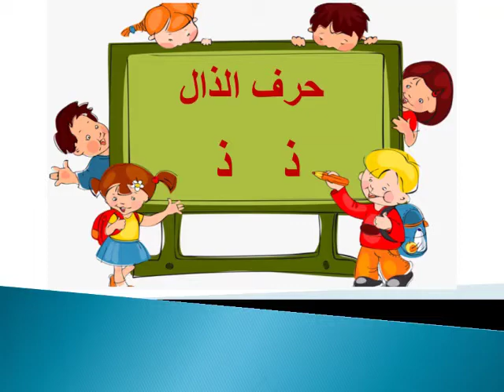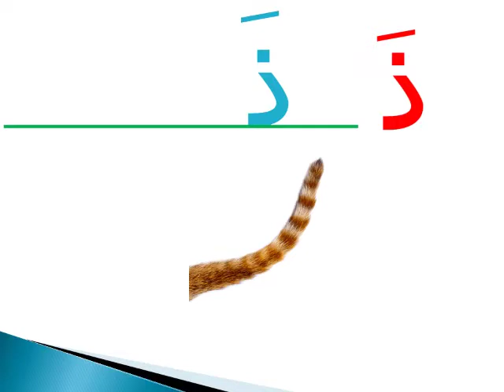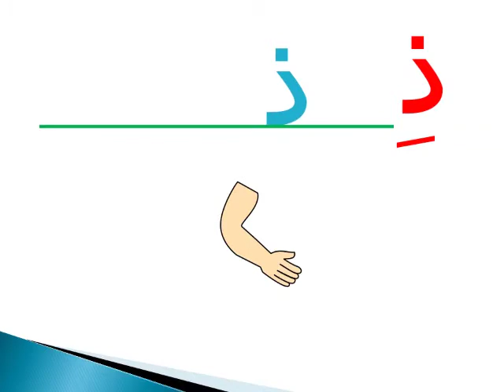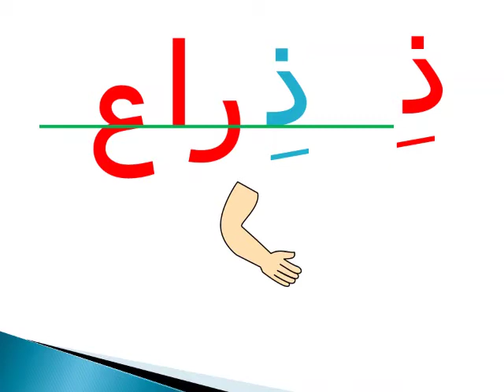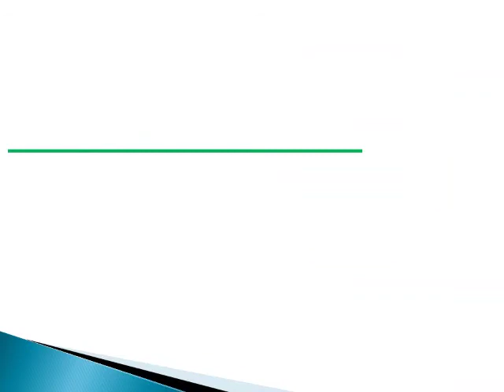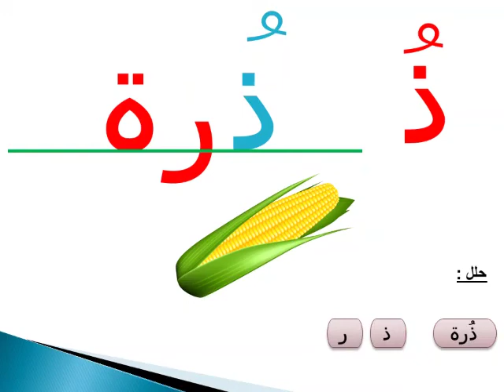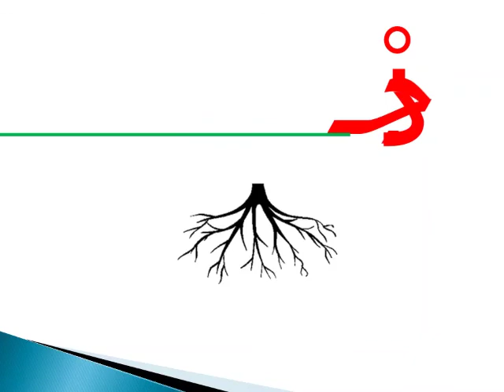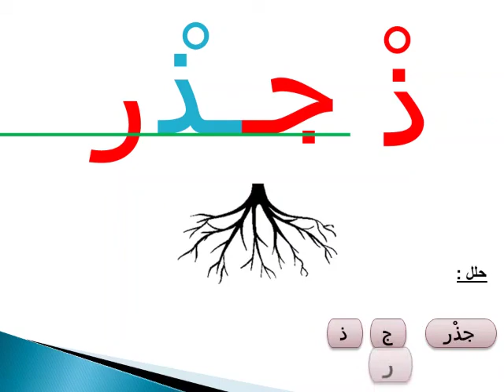لغة عربية حرف ذ p.p kg2